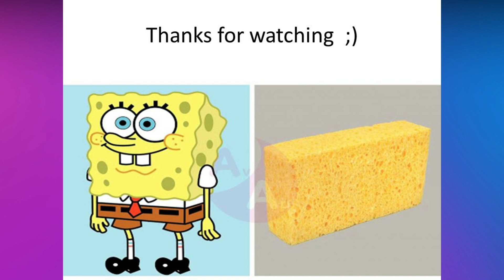SpongeBob SquarePants Characters in Real Life 😃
SpongeBob SquarePants characters